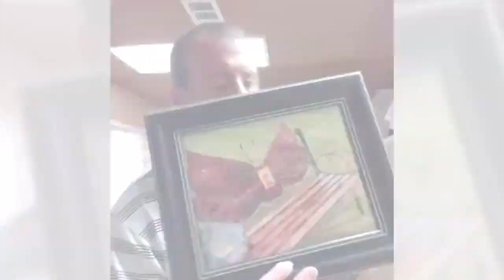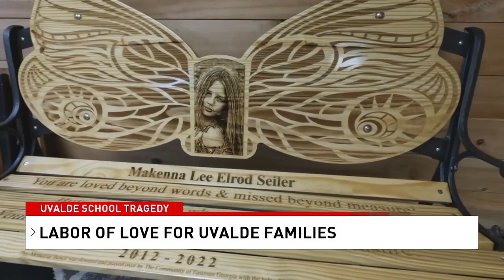Labor Of Love For Uvlade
They're in Georgia but their hearts and tributes are 17 hours away in Uvalde

I have a passion for photography and enjoy capturing moments to forever remember.